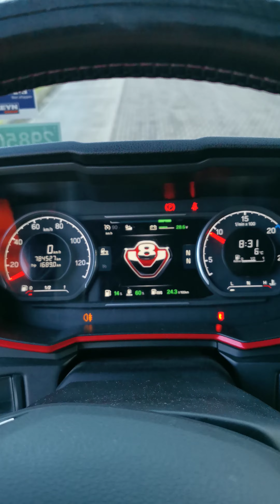Kleyn Trucks - SCANIA S580 2018 784,524 km